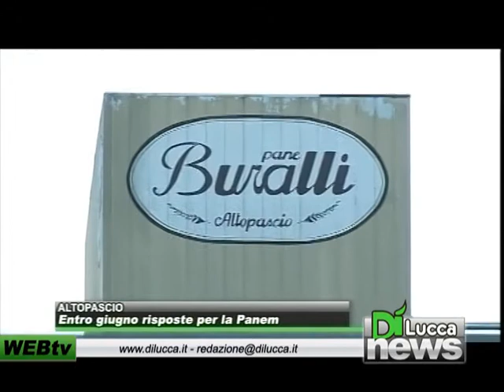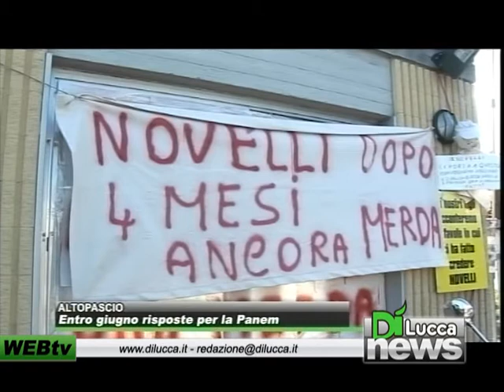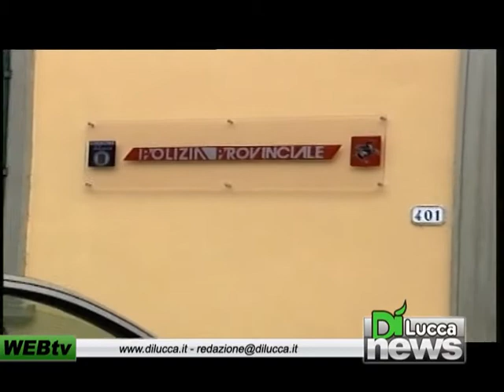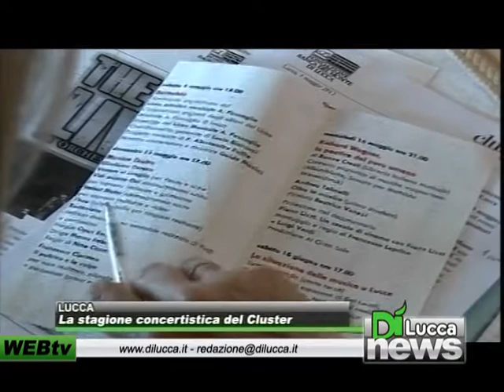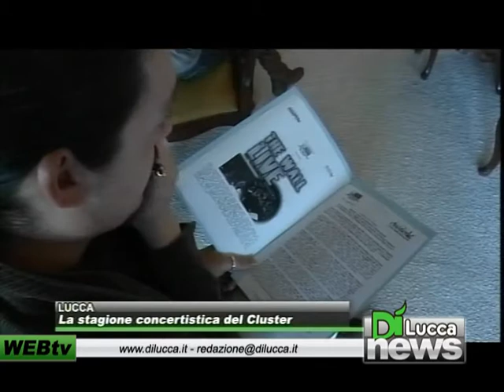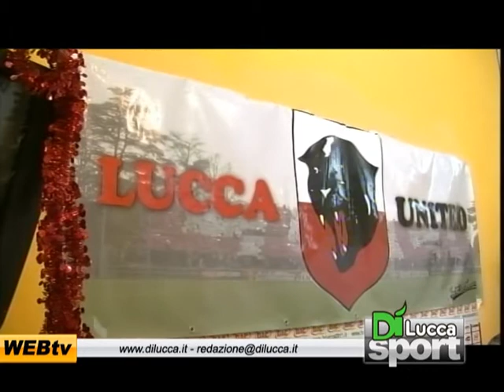Dì News - Ed. Sera - 3 maggio 2012